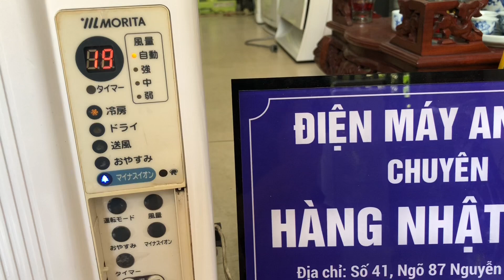Điều hoà cửa sổ 1 cục morita 8000 btu có điều khiển từ xa- shop An Gia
An gia giới thiệu điều hoà cửa sổ 1 cục morita dòng 8000 btu full tính năng hiển thị, nhận khiển từ xa. Dòng víp.
Tính năng điều khiển nhiệt độ từ 16 đến 30 độ c.
Tính năng Điều khiển gió 3 tốc độ.
Tính năng hẹn giờ.
Tính năng Ion
Tính năng chế độ ban đêm.